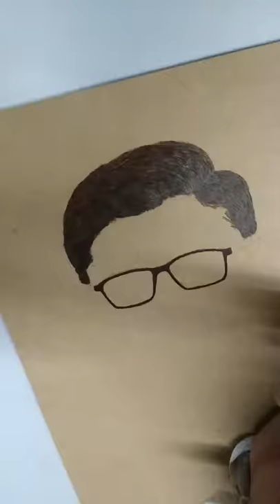Wood burning | pyrography portrait | Gopalbhai Italiya